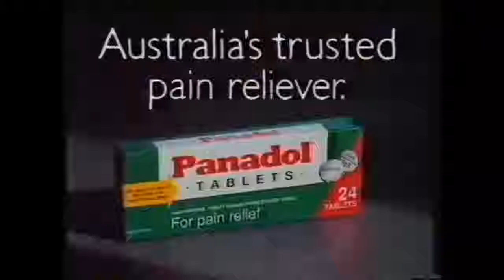Old El Paso Commercial (1992) TV Ad 90s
Old El Paso Commercial (1992) TV Ad 90s - Taco Dinner Kit